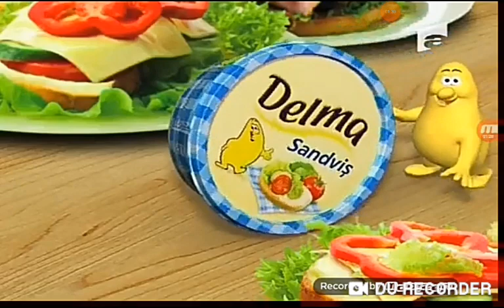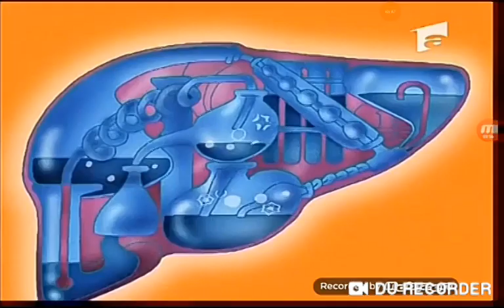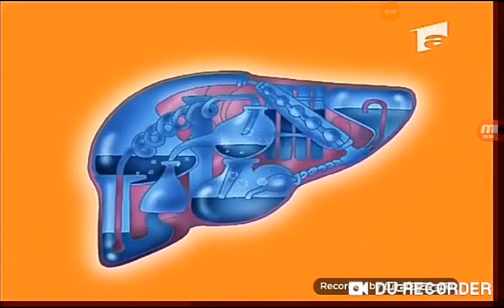Reclame și Promo 1 Martie 2010 Antena 1